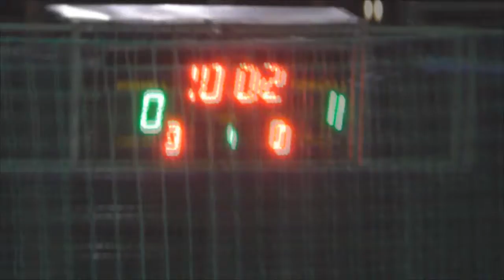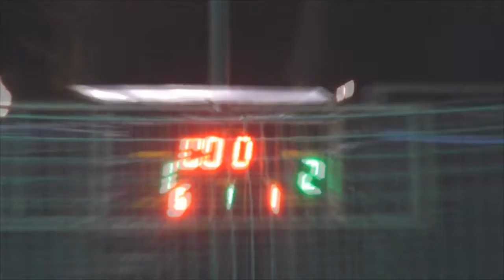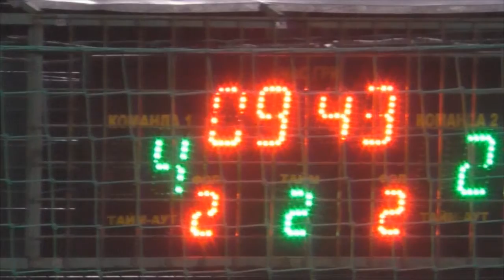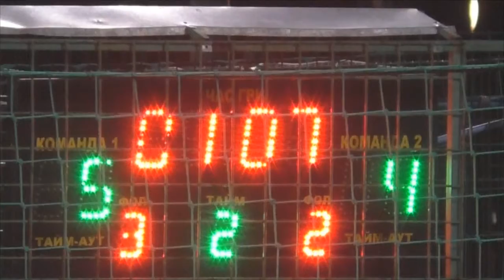3 КХ 9 Лига шТопор Александрия